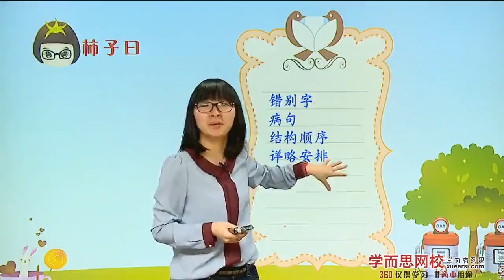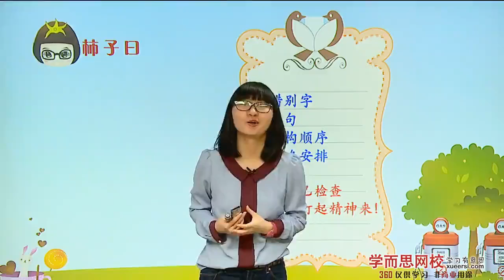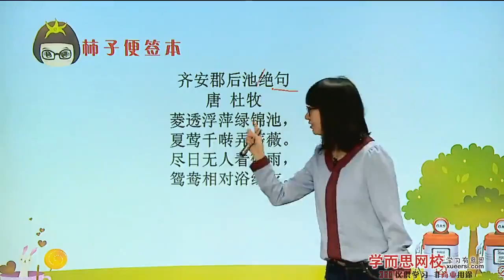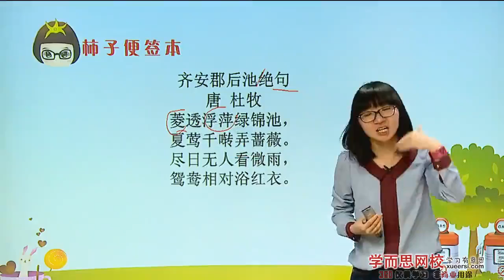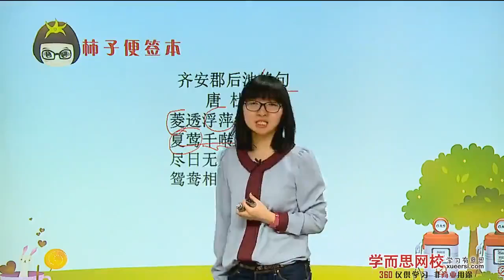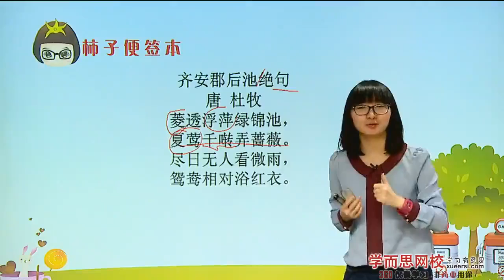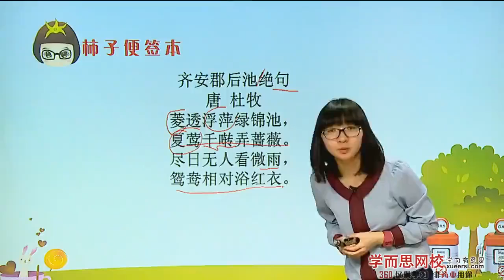【作文】病文修改训练第4段